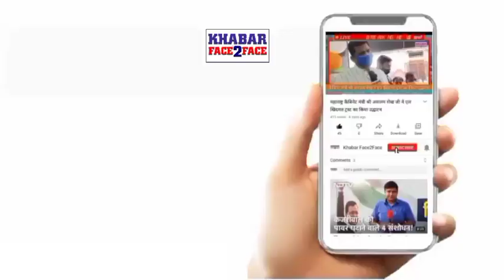मुंबई के बांगुर नगर पुलिस ने 48 घंटों के भीतर 3 आरोपियों को किया गिरफ्तार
Robbers raided the house of television producer-director Santosh Gupta on Sunday and escape with cash and jewelery worth Rs 40 lakh.

Bangur Nagar police said the accused are contractor Sarvesh Sharam, aged 45, and his two accomplices Mushtaqeem Shaikh, aged 28, and Divesh Savasia, aged 31.

Dcp Ajay Kumar Bansal